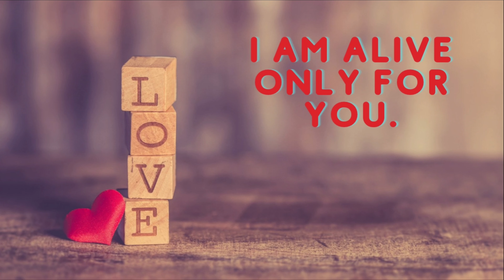Valentines Day Status Wishes and Messages || Happy Valentine's Day Whatsapp Status || Love Messages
Happy Valentines Day Wishes from AbeerFunWorld